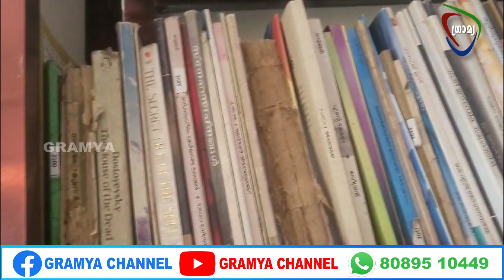അന്തിക്കാട് പോലീസ് സ്റ്റേഷനില്‍ എത്തിയ പരാതിക്കാരെ പുസ്തകം നല്‍കിയാണ് ഉദ്യോഗസ്ഥര്‍ വരവേറ്റത്.